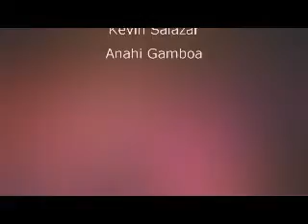What Led to the First Roller Coaster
Documentry componet :]
East House